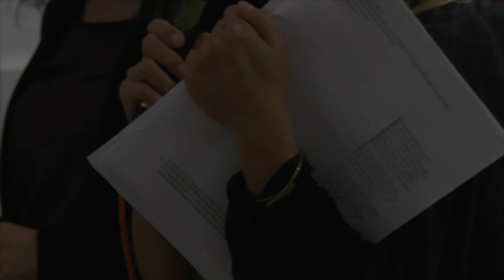Solidaritätsaktion für die Sinai-Opfer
Arbeitskreis Sinai aus Köln

Flucht, Folter, Menschenhandel - Was passiert auf dem Sinai?

20 Jahre (Un-)Abhängigkeit Eritreas - Wie ist die aktuelle politische und humanitäre Lage in Eritrea? Welche Zukunftsperspektiven gibt es nach 20 Jahren Diktatur und Menschenrechtsverletzungen?

United4Eritrea: Jugendbewegungen in der eritreischen Diaspora - Was können wir tun? Worin liegen die Chancen und Herausforderung für Aktivismus und Mobilisierung im Ausland?

Podiumsdiskussion in den Räumen der Katholischen Hochschulgemeinde auf dem Campus Westend der Goethe-Universität.